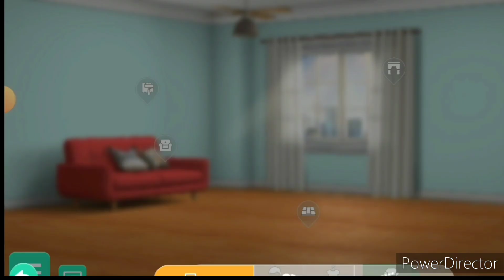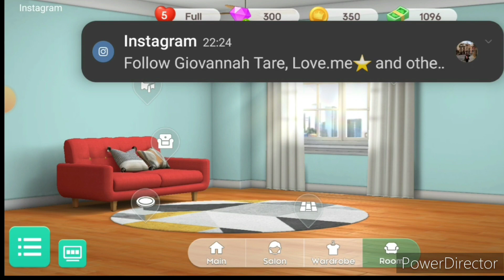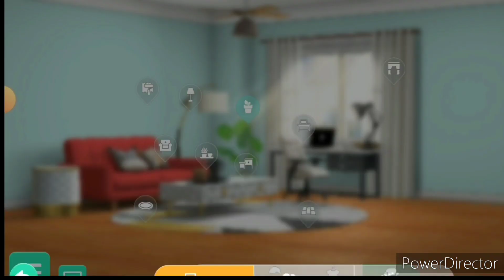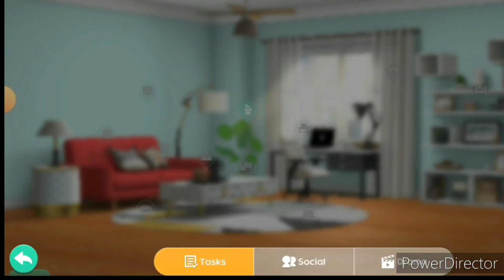Wow A Comfy & Stylish Workplace makeover project gamer projectmakeover projectmakeover